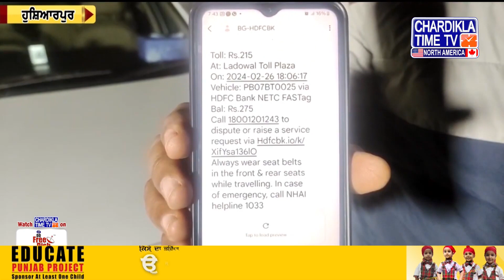ਪੰਜਾਬੀ ਖ਼ਬਰਾਂ | Punjabi News From Punjab Farmer Protest